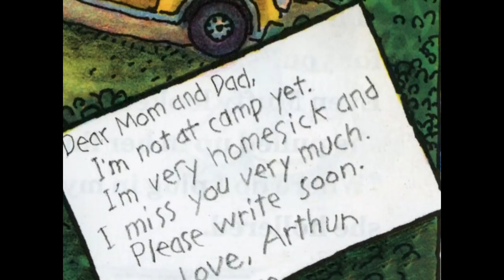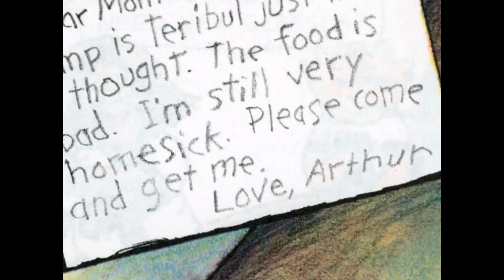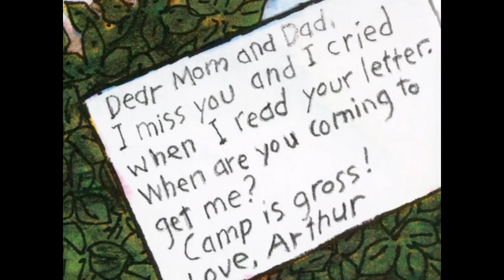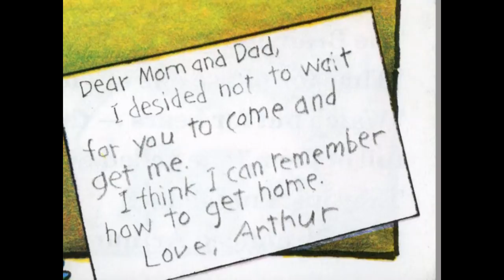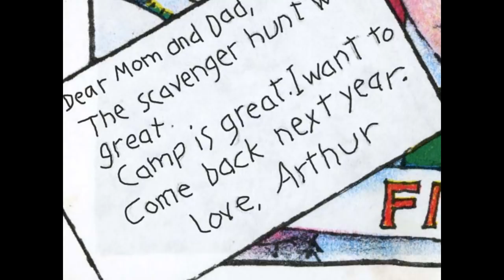Arthur Goes to Camp by Marc Brown read by Grandpa Tom